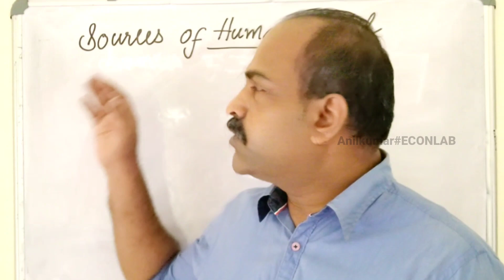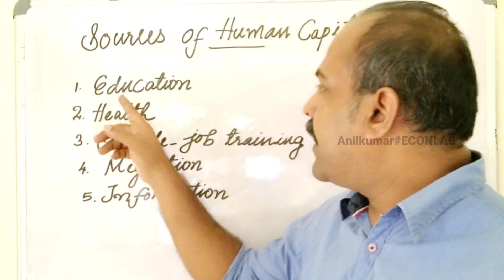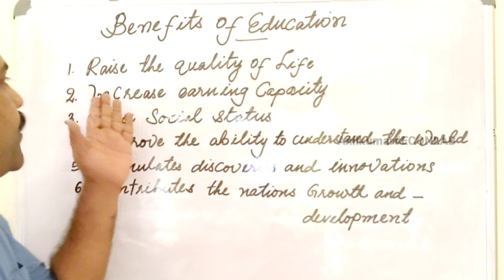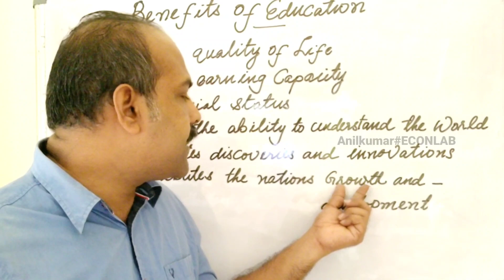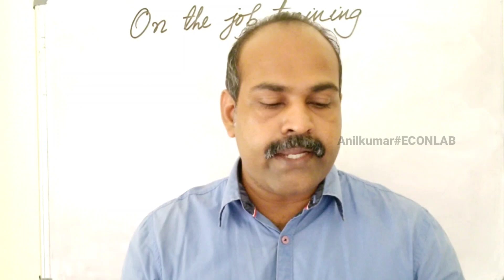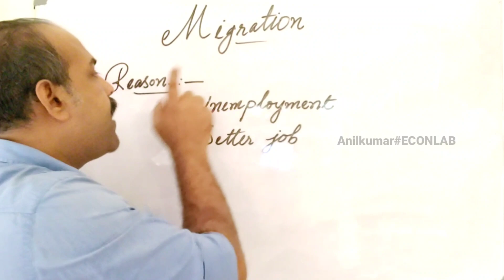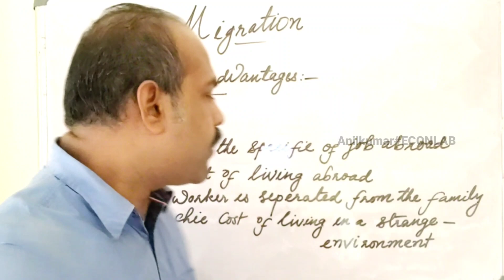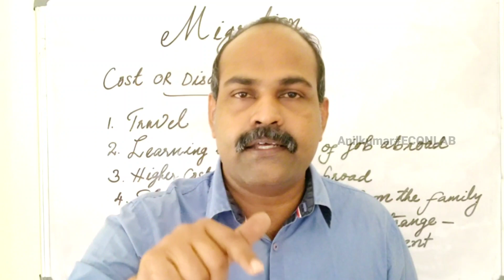SOURCES OF HUMAN CAPITAL FORMATION Chapter 5 Part 1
Hello Dears 🙏

This Video Consist Plus One Economics English With Malayalam Class, Chapter 5.
It Consists,
Sources Of Human Capital Formation,
Sources Of Human Capital Formation In India, Human Capital,
Capital Formation,
Plus One Economics,

In This Channel Consist Economics And Statistics  Theories.It Helps All The Plus One Plus Two Students, Degree Level Economics And Statistics Students

Channel Membership എടുത്തുകൊണ്ട് നിങ്ങളുടെ doubts വേഗത്തിൽ ക്ലിയർ ചെയ്യാം. Channel Membership Link താഴെ കൊടുക്കുന്നുണ്ട്

You Can Also Search Other Videos From Our Channel,